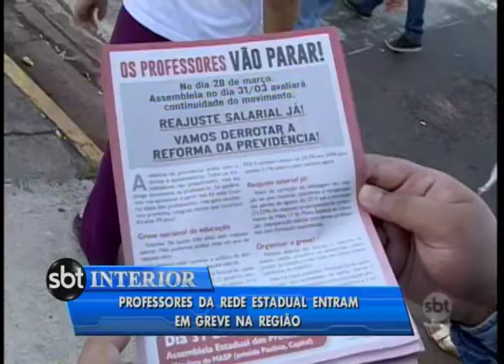Professores estaduais paralisam atividades e fazem protesto